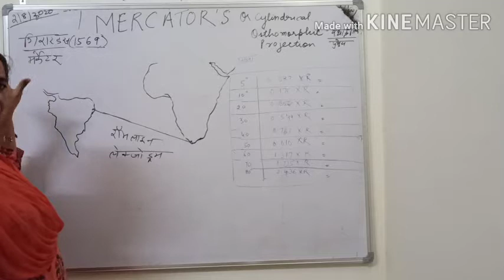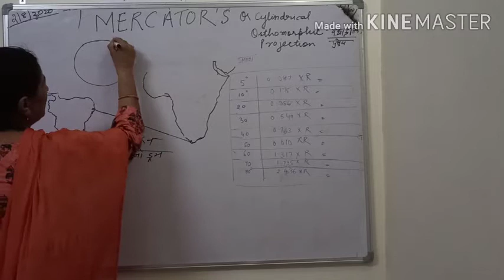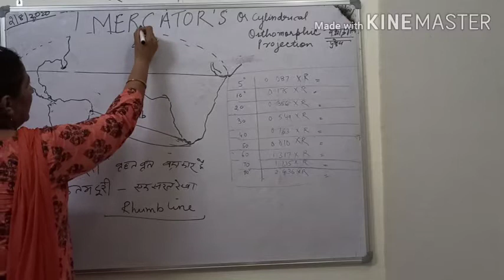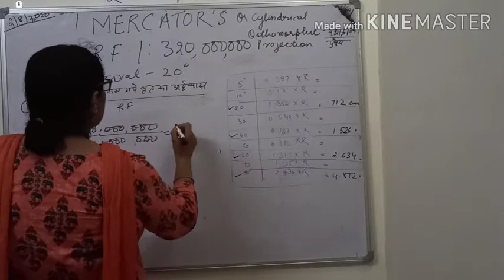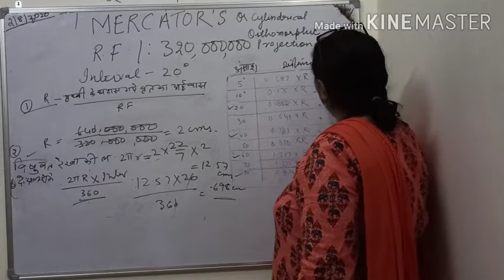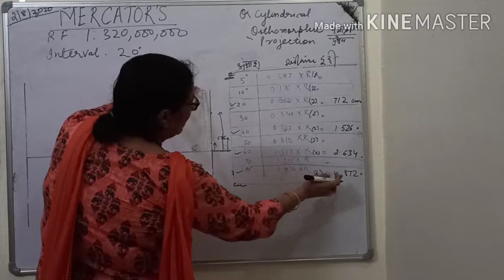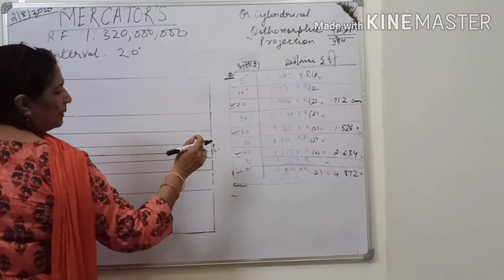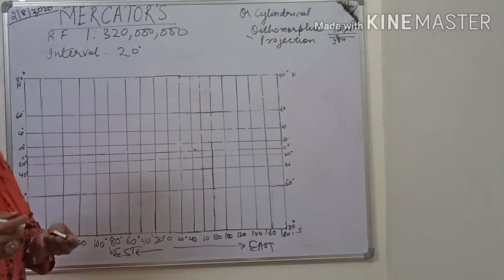Mercator's Or Cylindrical Orthomorphic Projection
By: Dr.Tara (Associate professor)Geography department, GGC Ajmer.
Total lecture - 78